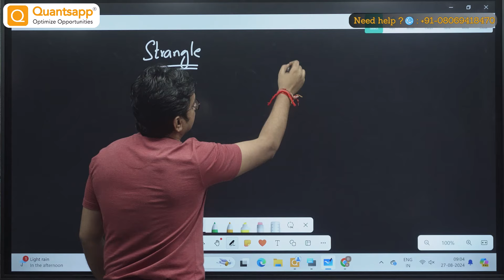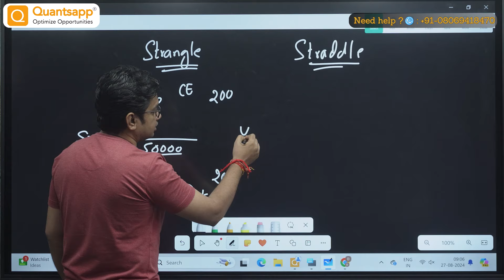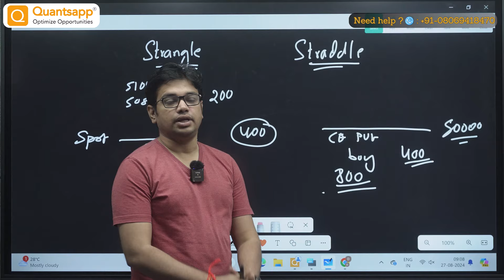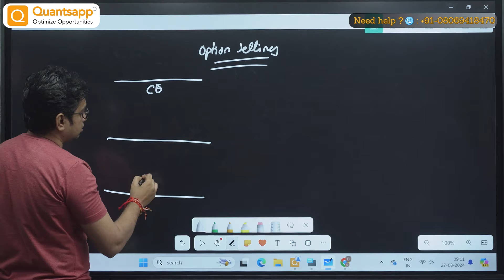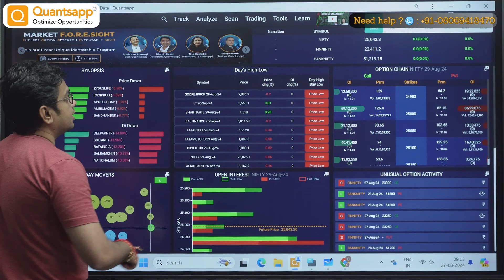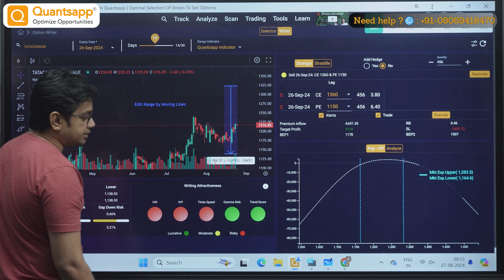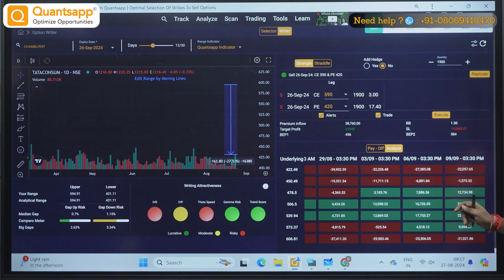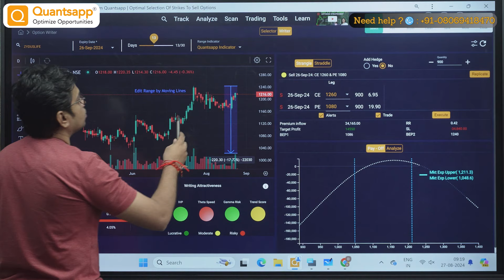Straddle vs Strangle Options Strategy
Key Topics Covered:

● Option buying and selling concept
● Option greeks impact on options
● Option writer tool (Proprietary Quantsapp tool)

Discover the specifics of option writing with Quantsapp's advanced Option Writer tool, which uses Greek parameters to make optimal range forecasting possible.

This video reveals successful Options trading strategies for the Nifty and BankNifty, serving as a road map for beginners entering the world of options trading.

Learn the skill of applying Greeks to forecast changes in the market and create profitable options strategies. This video is your ticket to confidently navigating Nifty and BankNifty and stocks dynamics, despite where you are in your trading career.